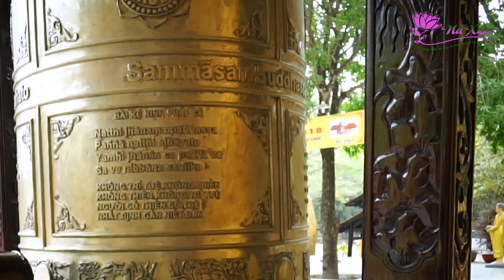Chắp Tay Niệm Phật - Nét Xuân | Nhạc Phật Giáo Hay Nhất Vu Lan